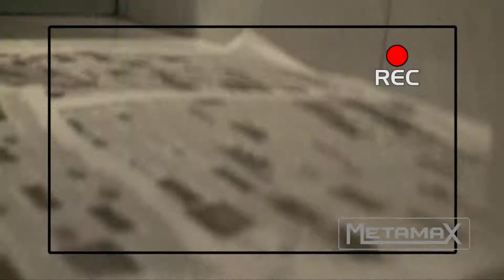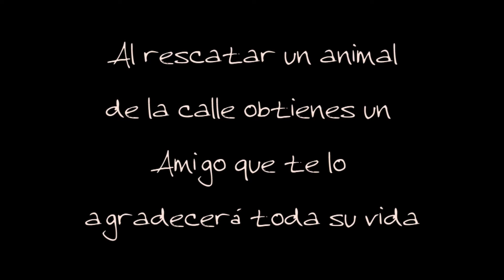Manolo el perro camarógrafo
Manolo es un perro muy afortunado, tiene comida, casa y mucho amor, ¿por qué no haces feliz tú a un perrito de la calle? adóptalo.